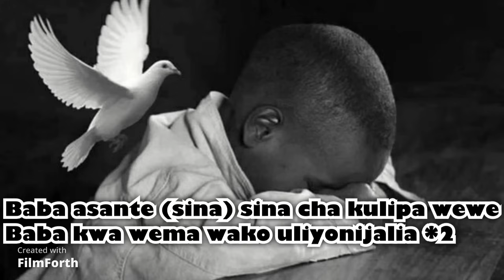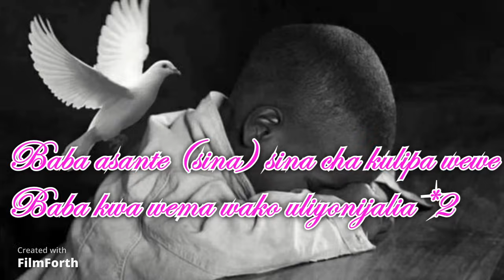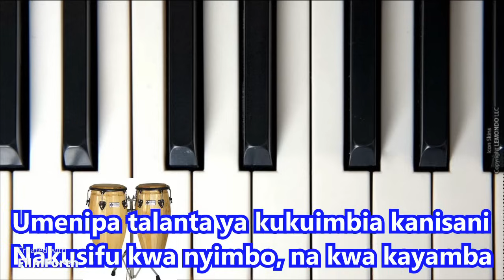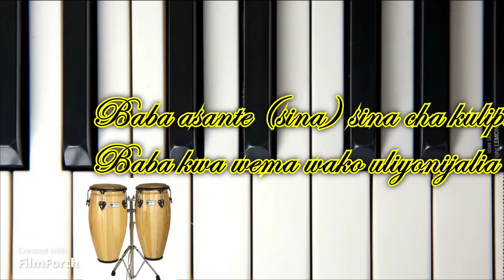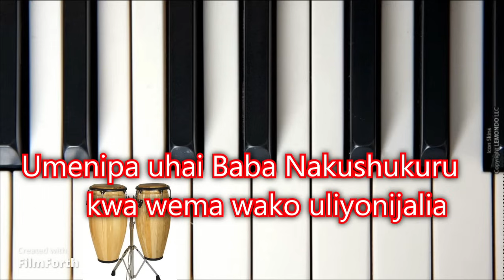Baba Asante Sina cha Kulipa wewe Lyrics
We're thanking God for His goodness.

Lyricist: Paul (CathoLyrics CEO)
Song: Baba Asante Sina cha Kulipa wewe
Artist: Basil Muyonga